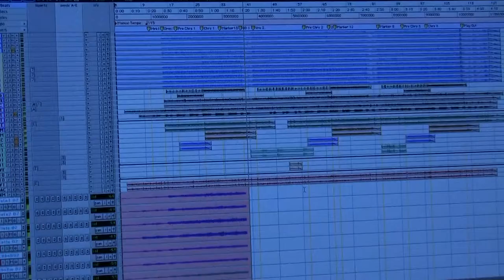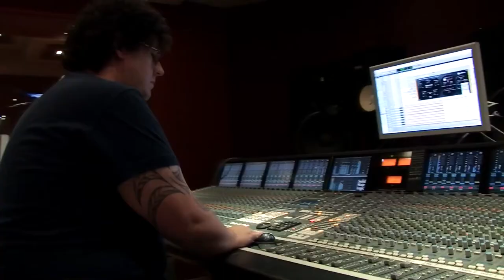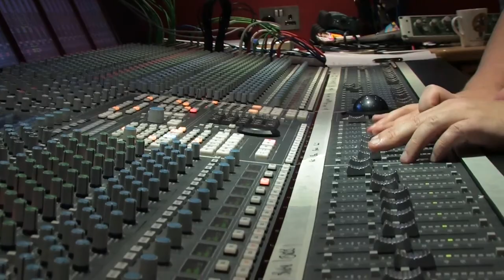Greg Haver - Record Producer Interview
Greg Haver is best known for his work with Manic Street Preachers.  He took time out of a session to talk about how the recording industry has changed and worked for him.
for 500 more producer and studio features.